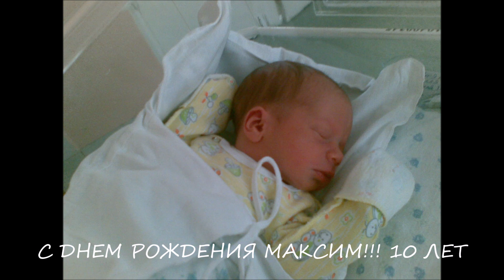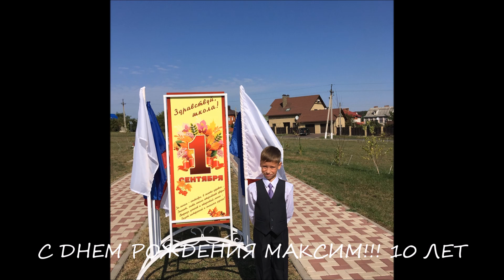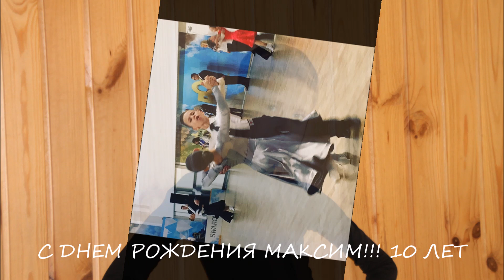VLOG: Фильм из слайдов/С ДНЕМ РОЖДЕНИЯ/10 лет/Такой день 19.01.2020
Макс с Днем Рождения родной мой! Мы все тебя очень любим!